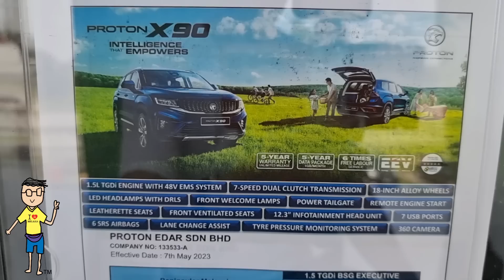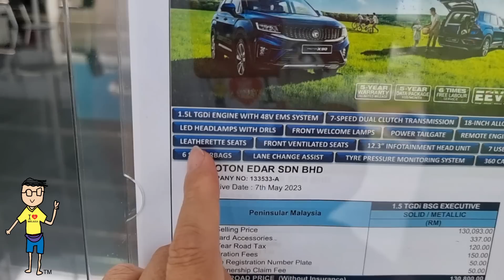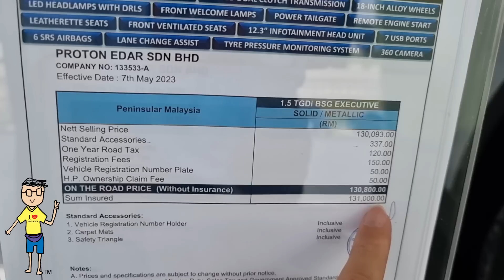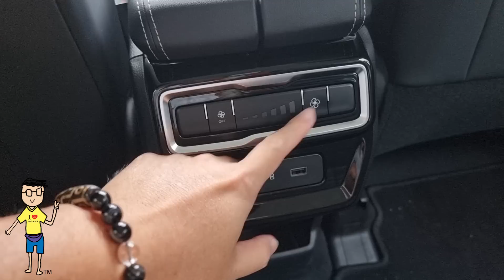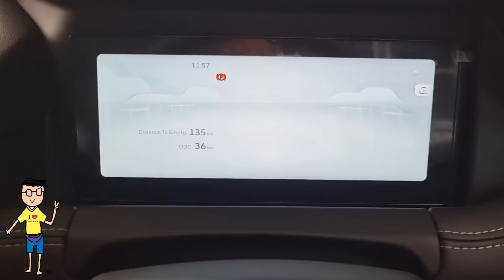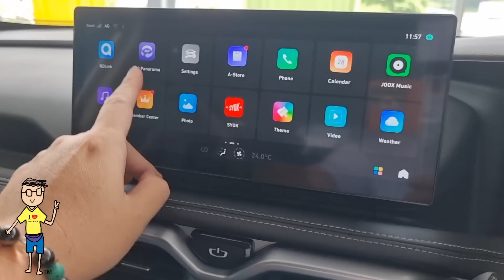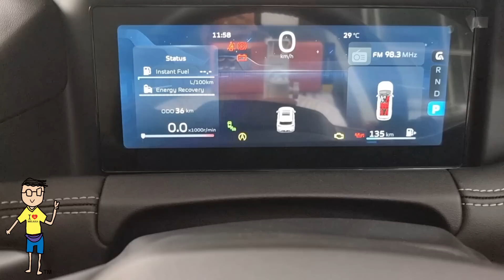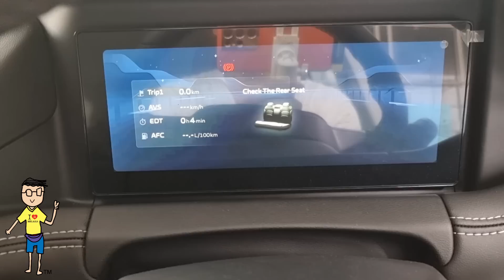Proton X90 Executive (RM130,800)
Review Kereta Proton x90 Executive
Proton x90 Executive price malaysia
Harga proton x90 Executive
RM130,800

Call HQ COE (Shah Alam / Subang)
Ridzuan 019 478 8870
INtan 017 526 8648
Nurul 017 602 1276